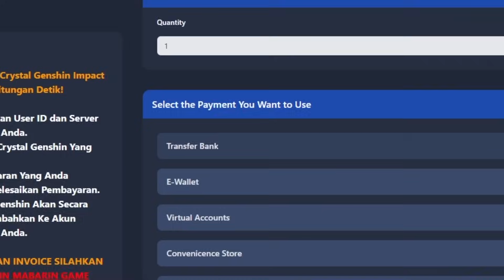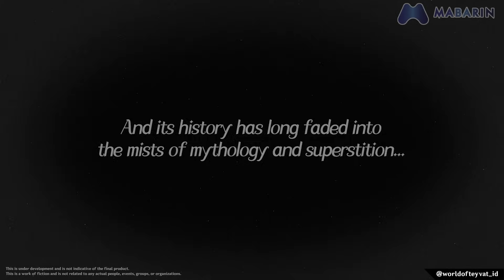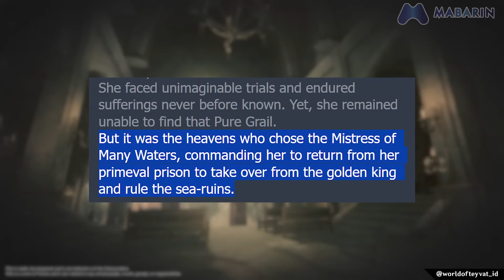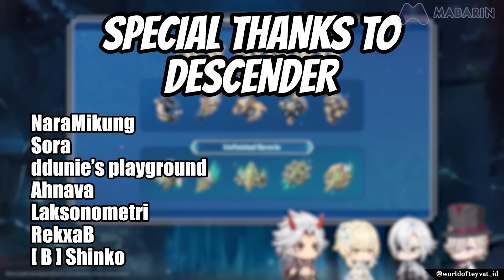[CHILL] ANALISA TRAILER 4.6 : PUSAKA KHAENRI'AH, REMURIA, COLUMBINA & "AYAH" | TOP UP DI MABARIN.COM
Ucapan terima kasih saya haturkan pada Para membership World of Teyvat :
1. NaraMikung
2. Sora
3. ddunie's playground
4. Ahnava
5. Laksonometri
6. RekxaB
7. [ B ] Shinko
8. KHAIRI
9. Penshirugon
10. Safi Ilyas
11. Asterion Xaci

Lengkapi pengalaman bermain kamu dengan Top up Murah dan Terpercaya MABARIN.COM
Siapa tau temen-temen ada yang pengen donasi . Terima kasih ^^
Share Teori / Asumsi kalian melalui Email atau Discord, ntar bakal dibaca saat Live ^^